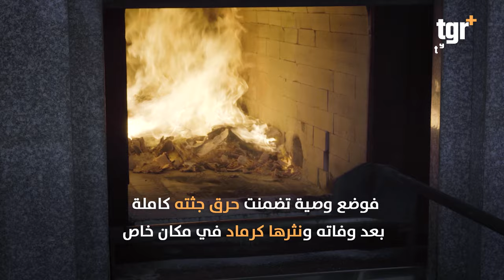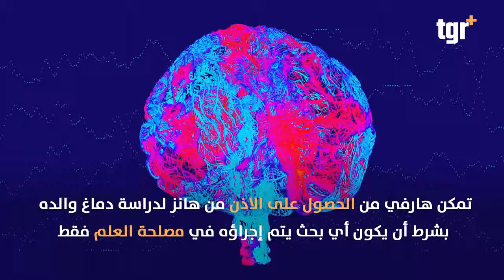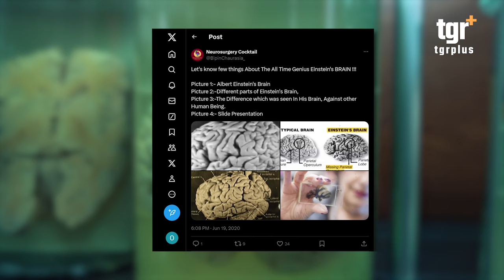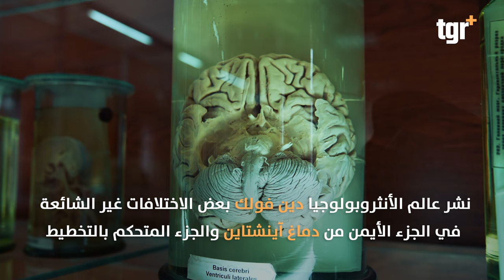ماذا وجدوا في دماغ اينشتاين بعد سرقته؟ .. حقائق مثيرة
التغيير بلس على الفيس بوك